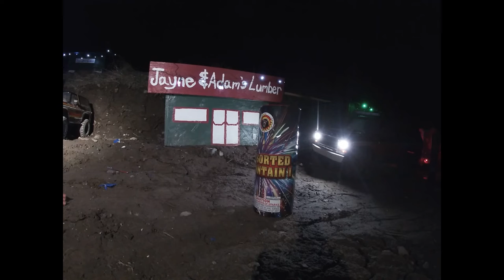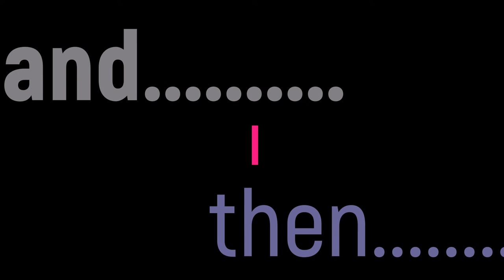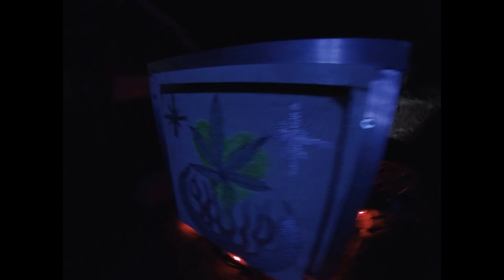4th of july part3#episode83